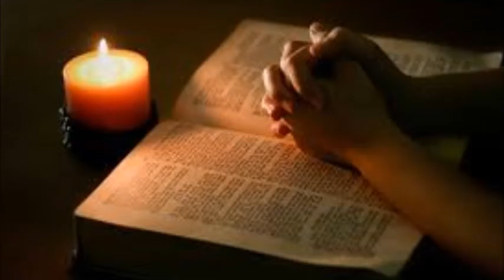Changing the Signposts - Dr. Curtis Hutson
Timeless sermon by Dr. Curtis Hutson on how men like to change the signposts on salvation and the gospel.